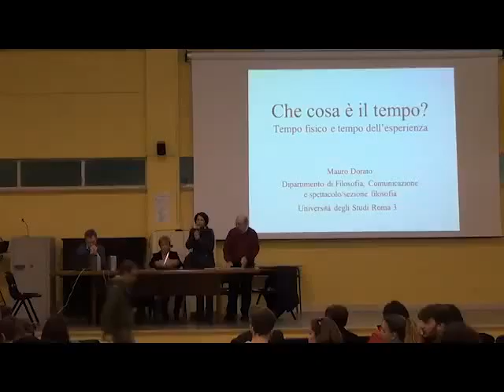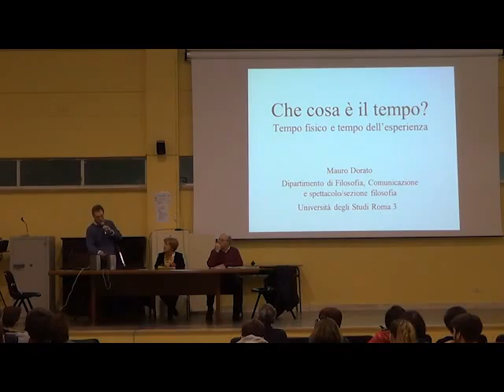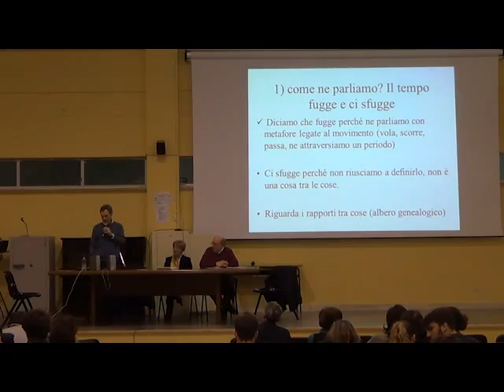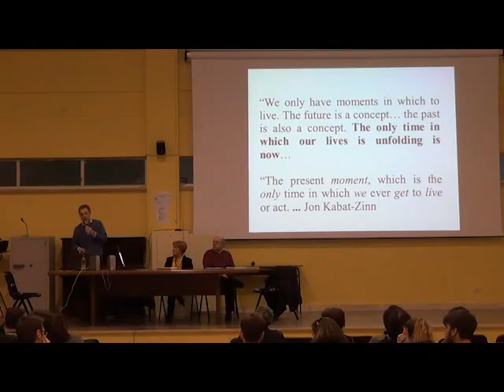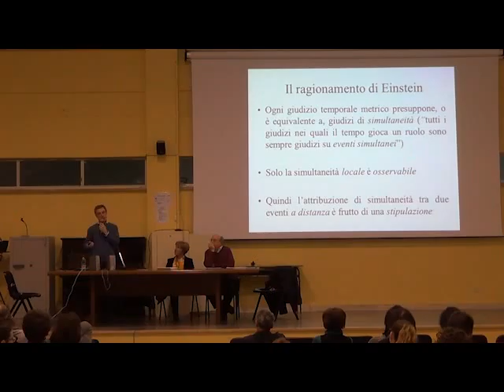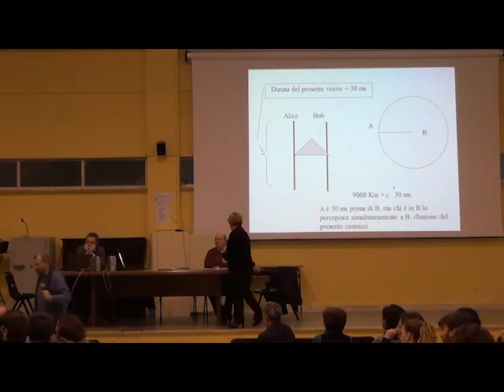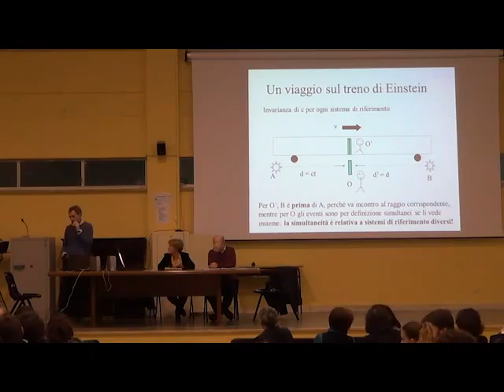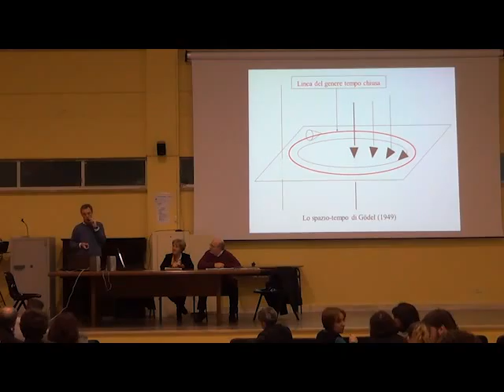Incontro con Mauro Dorato